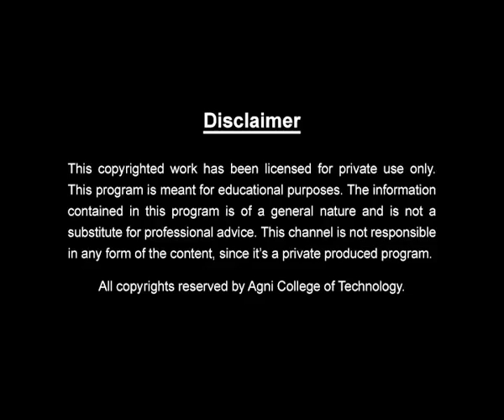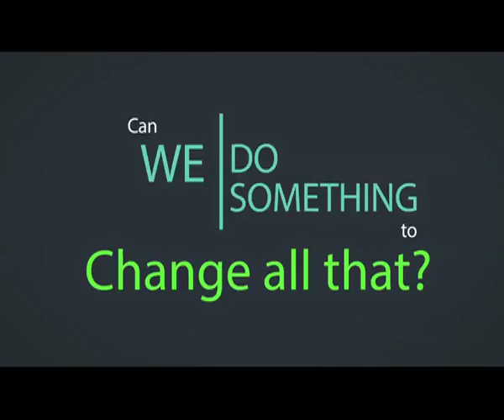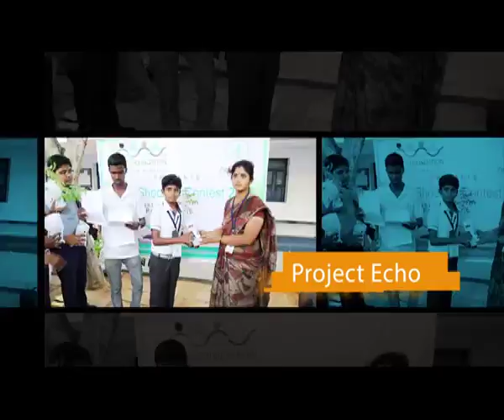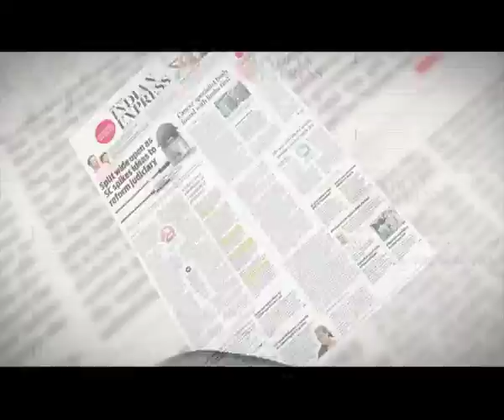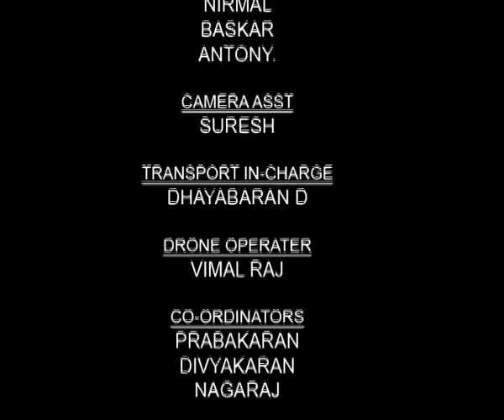Ezham Arivu Episode 70 - Dec 12 2016 @DD Podhigai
Ezham Arivu science reality tv show airing in DD Podhigai.